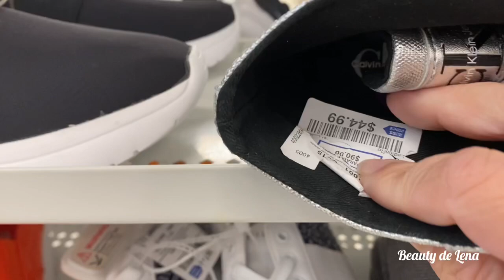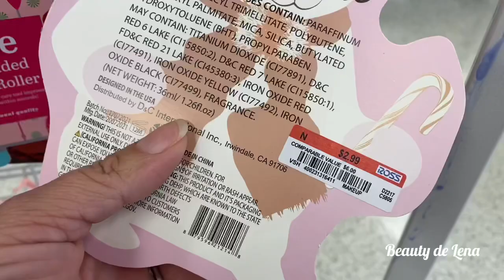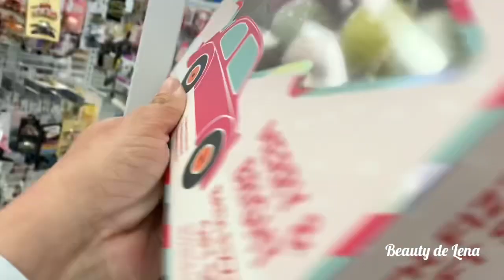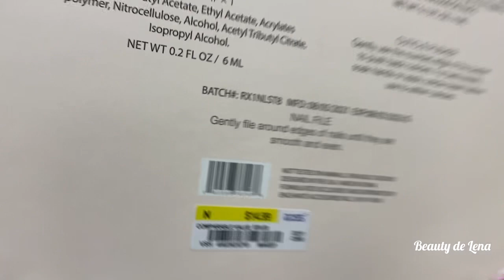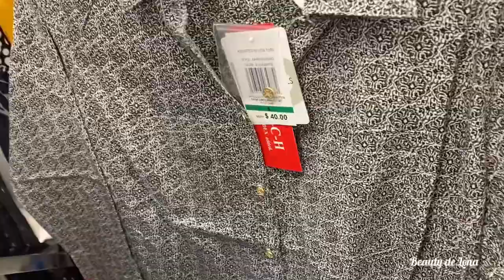Ross Dress For Less Tour Noviembre 2021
Ross Drees for Less Tour November 2021
Tour Ross Dress for Less
Tour Ross Dress for Less Noviembre 2021

Hola mis amores aquí les comparto este vídeo de paseo por Ross, una de las tiendas más económicas de USA y de las favoritas de muchos !!

Otros vídeos de tiendas Ross

No tiees tus tickets del mercado, conviértelos en púntos y tarjetas de regalo 🎁